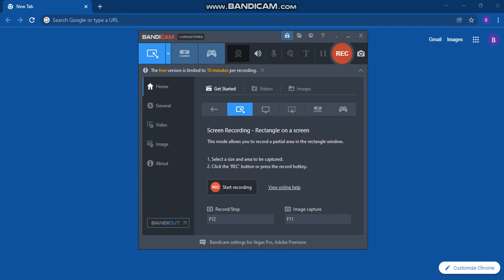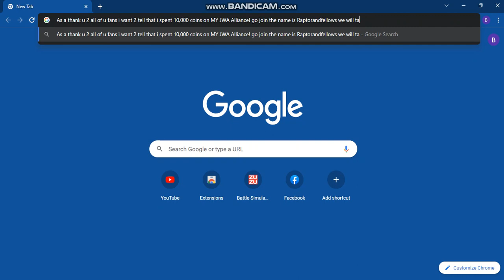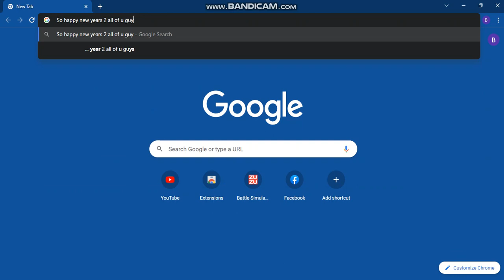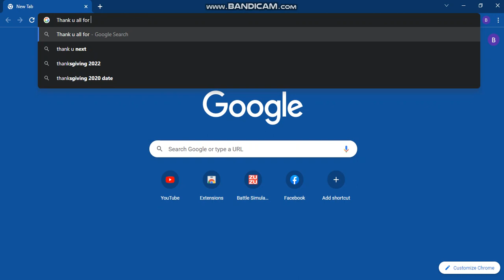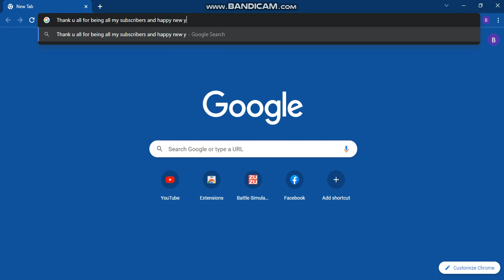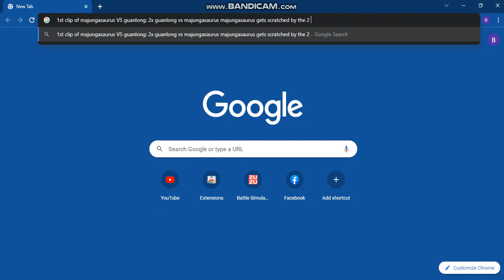Happy new year!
Join my alliance in Jurassic world alive!

Shoutout:VM Studios